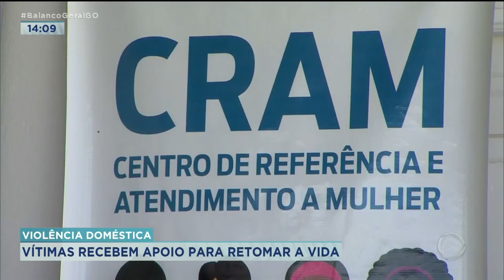VIOLÊNCIA DOMÉSTICA: VÍTIMAS RECEBEM APOIO PARA RETOMAR A VIDA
O MÊS DE AGOSTO É CONHECIDO COMO AGOSTO LILÁS. DURANTE ESSE PERÍODO VÁRIAS CAMPANHAS DE CONSCIENTIZAÇÃO PELO FIM DA VIOLÊNCIA CONTRA A MULHER SÃO DIVULGADAS. EM ANÁPOLIS, AS VÍTIMAS DESSE TIPO DE AGRESSÃO PODEM RECORRER A SERVIÇOS OFERECIDOS PELA PREFEITURA.